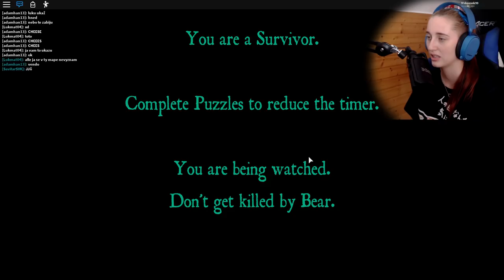VENDA MĚ ZAS HONÍ PO MAPĚ!🔥🤣 Roblox Bear w/Vendali